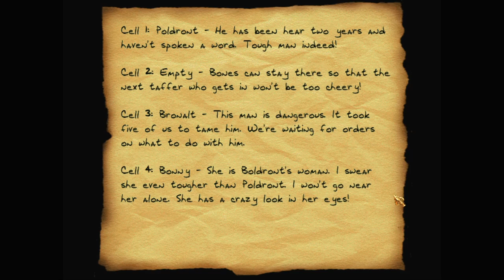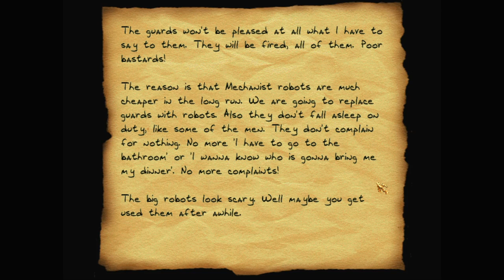Let's play Thief fan missions: Time for Change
A simple job: break into Sir Dicklon's and Lady Brenegart's houses and steal their valuable musical instruments. But the city guards are out in force, and change is in the air.

Time for Change is a Thief 2 fan mission by Lord Taffer. Find more details and the download at TTLG